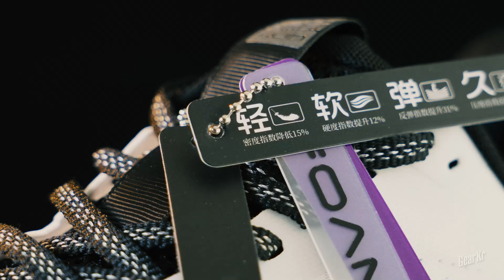UNBOX / 从城市跑到户外！必迈远征者陆巡城市户外双栖跑鞋测评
這裏你可以了解到各種戶外運動所需裝備和好物測評🔊
Everything in GearKr！🌎🏔

Be GearKr / 除了保障生存的四要素以外，面對戰爭和災難你還需要準備這些！生存車相關裝備推薦下